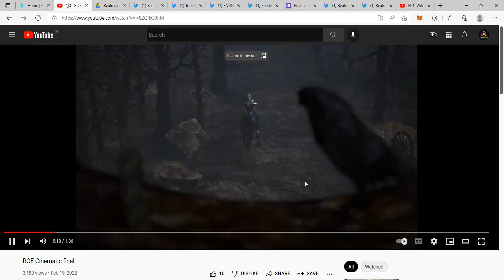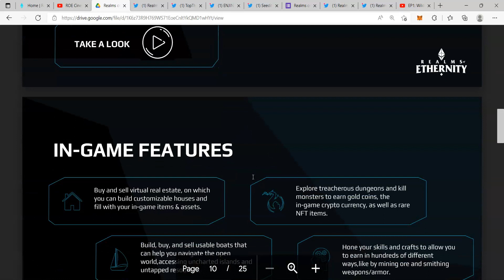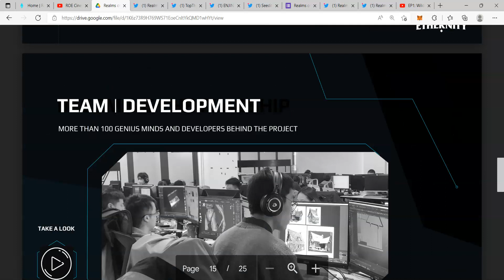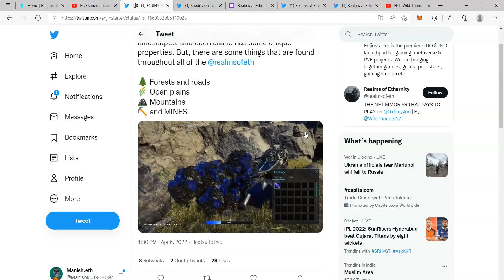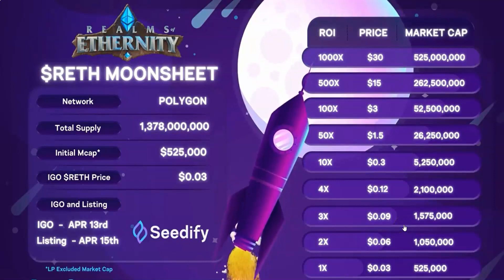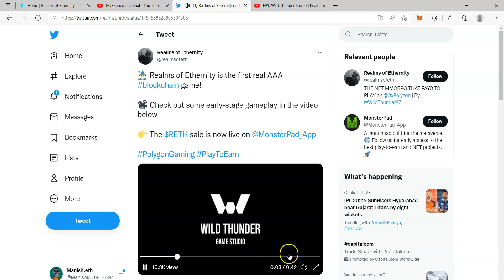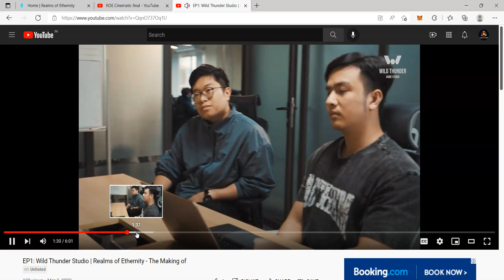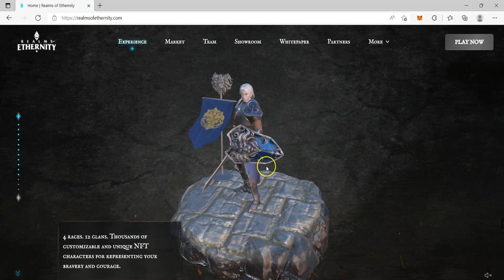Realms OF Ethernity Play to Earn Gaming Project Complete Explaining video